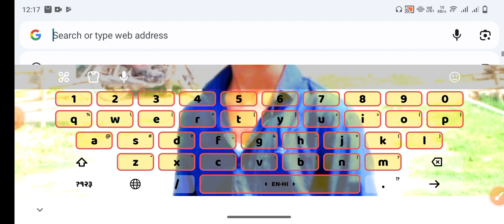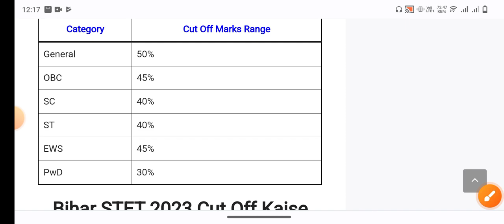Bihar STET Result 2023 | Bihar STET Result 2023 Kab Aayega | Bihar STET Result Date 2023